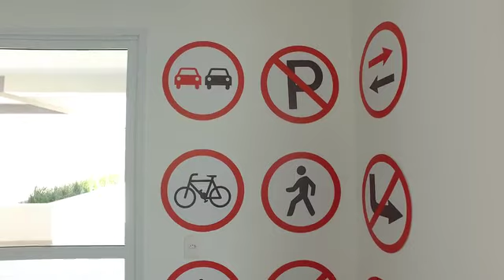SELETO RESIDENCIAL - OLARIA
Na Rua Joaquim Rego, com espetacular empreendimento, com finíssimo acabamento e um lazer incrível.

 (SAIBA MAIS : 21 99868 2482 - ROSANE)
Lojas: 6
Apartamentos: 60
6 por andar
Construtora Avanço
Vagas: 65, sendo: 5 vagas destinadas às lojas, 1 vaga vinculada à cada apartamento tipo e 1 vaga dupla para coberturas.
Elevadores: 2
Acabamento de fachada: Vidros azuis, facada texturizada, gurda-corpo de alumínio com pintura eletroestática branca e pórtico de granito.

Espetacular lazer:

Salão de festas Gourmet
Brinquedoteca
Chute a gol
Espaço Teen
Bola na cesta
Cidade da Criança
Espaço Fitness
Espaço Kids
Espaço Alongamento
Ciclovia
Estação da Bike
Aquaplay
Piscina adulto com raia
Cascata
Piscina infantil
Piscina com hidromassagem
Sauna com swimming in-out